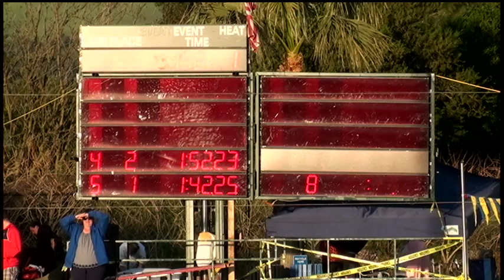Boys 11 12 200 Yard Free Day 4 Timed Final H1